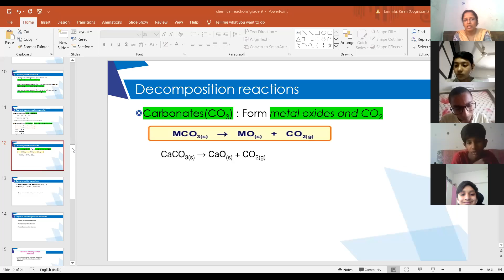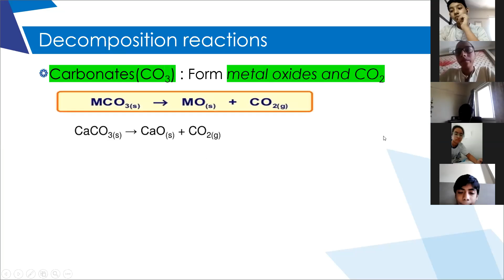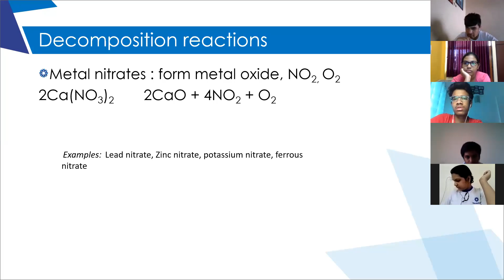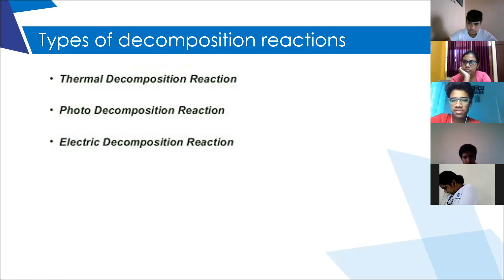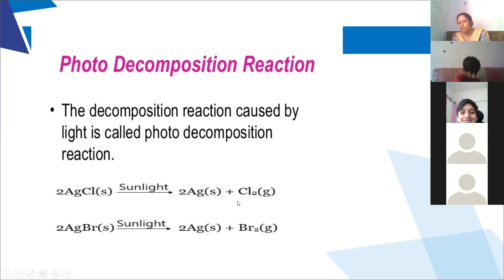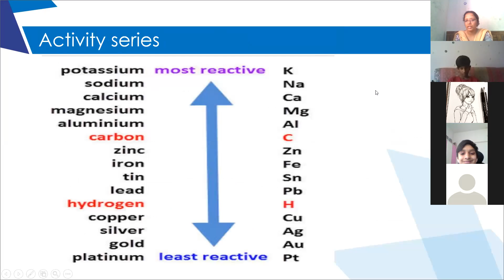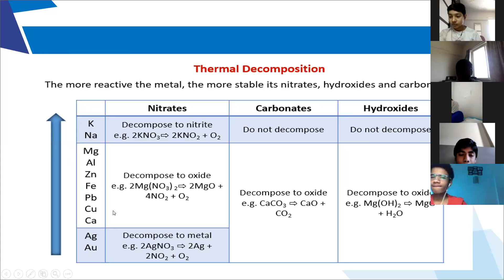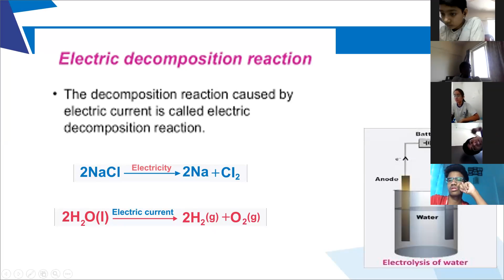Euroschool_Chemistry_Chemical changes and reactions_Part C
Grade - 9
Chapter: Chemical changes and reactions
ICSE_Chemistry 9 Chemical changes and reactions_Part C_Un